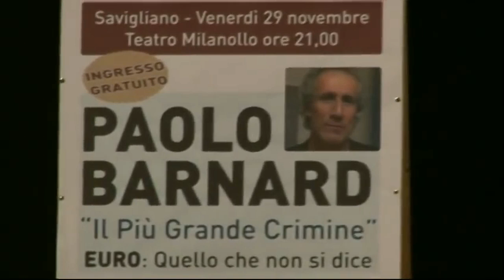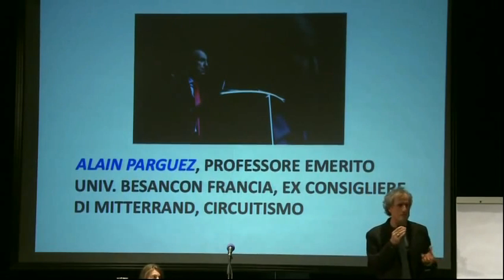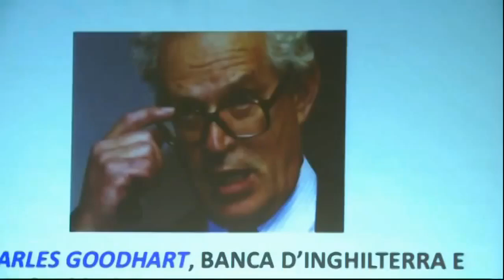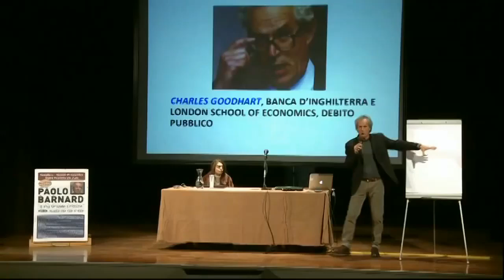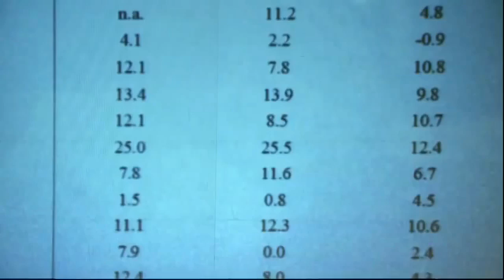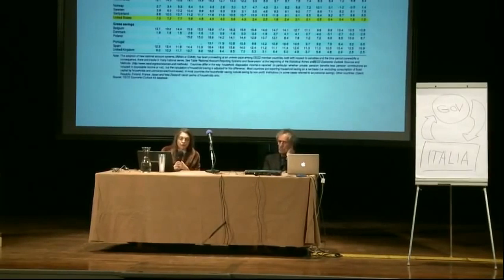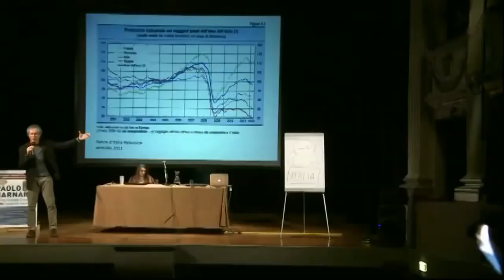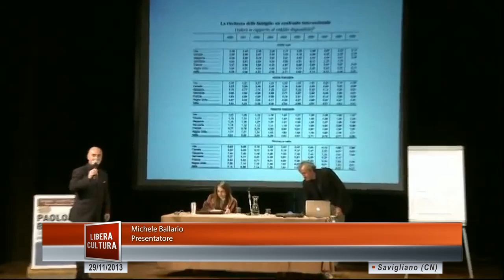Quello che non si dice sull'Unione Europea e sull'Euro - Paolo Barnard e Chiara Zoccarato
Dopo l’avvento della democrazia e dopo il conseguente riscatto di enormi masse verso un’esistenza più agiata ma soprattutto tutelata da diritti, l’obiettivo primario delle elites finanziarie e grandi industriali (Neomercantili), e in particolare dei ‘rentiers’ europei – cioè gli apparati di potere che per ‘diritto divino’ estraevano immense ricchezze dal lavoro altrui – fu uno solo: tornare a sottomettere quelle masse immense di esseri umani che, da poco più che mandrie di semi-animali totalmente asservite ai lussi dei ‘rentiers’, avevano acquisito istruzione, diritti, e soprattutto avevano assaggiato l’agio dei consumi. Questo, i ‘rentiers’, non l’accettarono mai, perché è ovvio che se la persona acquisisce i mezzi per rivendicare una fetta della ricchezza comune, e se queste persone divengono centinaia di milioni, la fetta di ricchezza che non andrà più ai ‘rentiers’ è enorme, e a loro questo non andò mai giù. Non solo: questi cittadini erano divenuti ‘arroganti’, ardivano reclamare sempre più diritti con sempre maggiori risorse, e i ‘rentiers’ si chiesero allarmati “ma di questo passo che ne sarà di noi?”. Non solo: il Vaticano vide sciami di fedeli staccarsi dai suoi ignobili ricatti superstiziosi, quindi dal suo controllo, proprio perché quelle persone stavano acquisendo una sicurezza economica e un’istruzione superiori al passato. Era finita l’epoca in cui la parola del parroco, e non di rado il suo diritto assoluto a stuprare le figlie del contadino/bracciante, erano la condicio sine qua non per l’assunzione di quell’uomo presso il latifondista, cioè la sottomissione in schiavitù di milioni di famiglie alla Chiesa. Era finita l’epoca in cui l’ignoranza sorella della povertà spingeva centinaia di milioni di esseri umani a subire senza fiatare le ignobili angherie della vampiresche elites benedette dal diritto divino sancito dai Papi.

Questi cambiamenti epocali a svantaggio di ‘rentiers’ e della Chiesa più retriva avevano ricevuto un impulso formidabile non solo da Illuminismo, Socialismo, Relativismo e altre correnti di pensiero europee, ma in epoca più recente anche da un’altra formidabile fucina sociale: gli Stati Uniti d’America. Negli USA il capitalismo dei consumi era divenuto un volano di una potenza incontenibile. Tutti, anche se solo vagamente, sappiamo come si sia edificato: il Sogno Americano era quello della famiglia che ha lavoro, casa, ferie, tv, shopping, svaghi, sport e che promette alle generazioni successive la medesima cosa, di più. Sappiamo che questo schermo nascondeva un’avidità mostruosa di profitti delle Corporations, una democrazia di plastica e parrucchini, e imprese coloniali intrise di sangue nel Terzo Mondo. Ma si faccia molta attenzione. Il capitalista americano doveva per necessità concedere alle masse almeno una cosa: sufficiente agio e democrazia affinché questi spendessero, oliando così una portentosa macchina di produzione, consumi e profitti. Le parole chiave sono SUFFICIENTE AGIO E DEMOCRAZIA. Esattamente ciò in cui i ‘rentiers’ e il Vaticano videro l’origine del loro incontenibile declino fra l’inizio del ‘900 e il boom del dopoguerra. Presero così ad odiare il modello americano, e a pensare a come distruggerlo qui in Europa, dove si era affermato in modo totale.

L’idea era dunque di riportare le masse europee a uno stato di povertà e carenza di diritti tale da ridurle alla sottomissione, quell’ordine sociale perduto ormai da decenni. Bisognava trovare il modo di costringere intere nazioni alla “singola ideologia del sacrificio” (Parguez, 2010), a una deflazione dell’economia su scala gigantesca, là dove si sarebbero ricreati gli “eserciti di riserva dei disoccupati” (Marx), con la creazione di sacche di nuova povertà su scala inaudita, e dove il mondo ideale degli economisti Neoagrari avrebbe trionfato, quel mondo dove i governi sono cartoline di rappresentanza privi di ogni potere reale, e dove non esiste la moneta nelle mani dello Stato, perché tutto si regola magicamente negli equilibri dei mercati (Ricardo, Walras, Jevons, Menger). Ecco nascere la Politica della Carenza.

Per gli approfondimenti e capire cosa hanno messo in atto guarda il video.